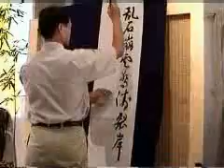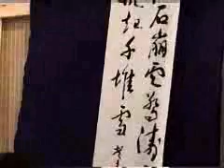LiaoYunHung C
STARTS' Studio (Oct 2003)
時空藝術會場/書樂交會/祥盦書會書法家揮毫
廖雲宏書「亂石崩雲驚濤裂岸捲起千堆雪」